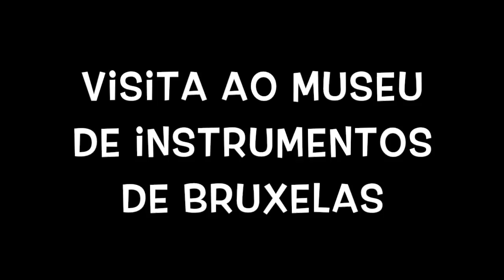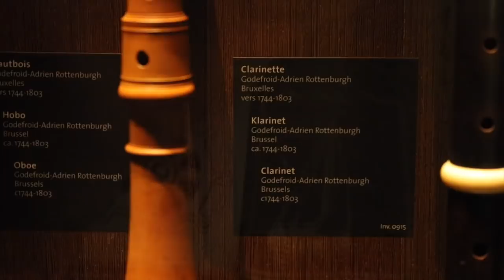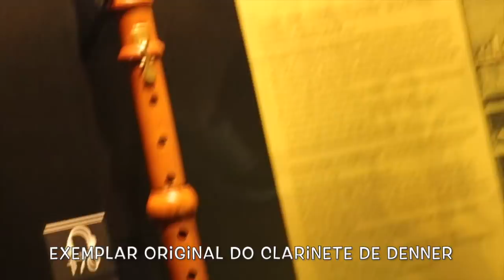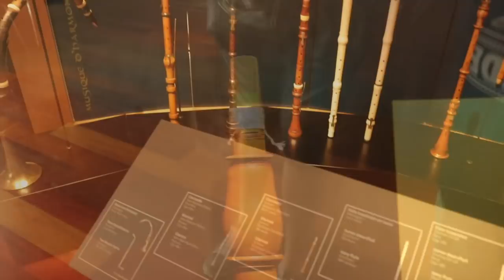CLARINETFEST 2018 - VISITA AO MUSEU DE INSTRUMENTOS DE BRUXELAS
HOJE VOU LEVAR VOCÊS PARA VISITAR O INCRÍVEL MUSEU DE INSTRUMENTOS MUSICAIS, EM BRUXELAS. CONHEÇA UM POUCO DA HISTÓRIA DO CLARINETE E DE OUTROS INSTRUMENTOS POR MEIO DESSE PASSEIO!

Venha estudar comigo, de uma forma mais elaborada e personalizada. Acesse e descubra uma forma prática e eficaz de aprender clarinete, no conforto da sua casa!!!

Planos com aulas gravadas e via skype, para uma maior interação e com um preço acessível. Você pode parcelar seu curso com cartão de crédito, de uma forma que cabe no seu bolso. Venha para o nosso curso e evolua nos seus estudos do instrumento. Acesse:

Os vídeos aqui no youtube vão continuar, não se preocupe. Mas você, que não tem professor, e quer se desenvolver mais rapidamente no instrumento, não pode perder essa oportunidade!!!

Mande seu comentário, dúvida ou sugestão. Entre em contato!